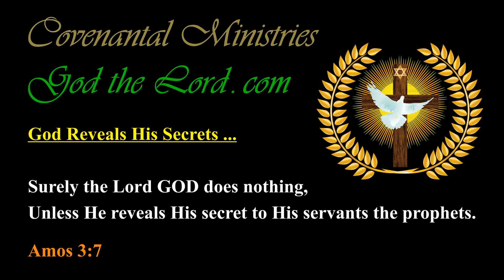Time of Tribulation and Judgment Shall Cause Man’s Time to Cease …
Published … for Saturday, the 9th of October 2021.

563.34(e)-p.01